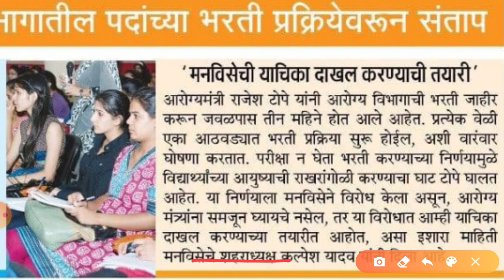अखेर 17000 जागा स्पर्धा परीक्षा करणाऱ्या विद्यार्थ्यांनाच मिळणार/17 k Mega bharati latest update